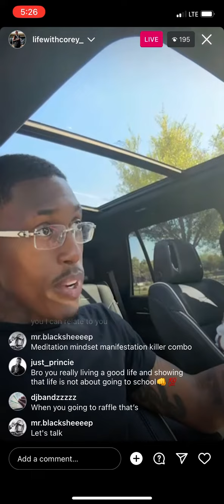Life With Corey Talks Mindset & Manifesting